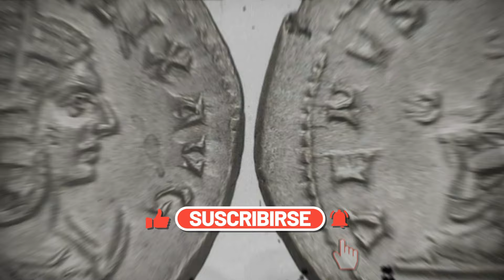✅ El punto de inflexión en ROMA | la influencia incalculable de JULIA DOMNA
🔍 ¿Cómo una mujer cambió el curso de la historia?

🎞️  En este video, exploramos la vida y la influencia de Julia Domna, la emperatriz romana que se casó con Septimio Severo y gobernó junto a él durante más de dos décadas, dándole tres hijos: Caracalla, Geta y Ptolemaico.

👸 Julia Domna fue una mujer de gran inteligencia y cultura, pero su influencia fue mucho más allá de su vida personal. Fue una defensora de las artes y las ciencias, y su patrocinio ayudó a promover el aprendizaje y la cultura en todo el Imperio Romano. También fue una figura política importante, y su papel en la administración imperial fue fundamental para el éxito de su esposo.

☝ ¿Pero cómo logró Julia Domna una influencia tan significativa? ¿Qué secretos esconde su historia?

✅  En este video, analizamos la vida de Domna en detalle y exploramos su influencia en el mundo romano.

🌟  ¿Qué secretos esconde la historia de Julia Domna? ¡Descúbrelo en este video!

Track 1: 'Escape Velocity' by Scott Buckley - released under CC-BY 4.0.
Track 2: 'Victor Lux' by Scott Buckley - released under CC-BY 4.0.

🔥 Síguenos también en nuestro grupo de Facebook
🔥 Síguenos también en TikTok:

¡Hasta la próxima, amantes de la Historia y del Misterio! 🌎🗿📜